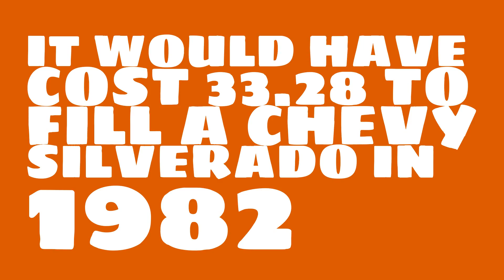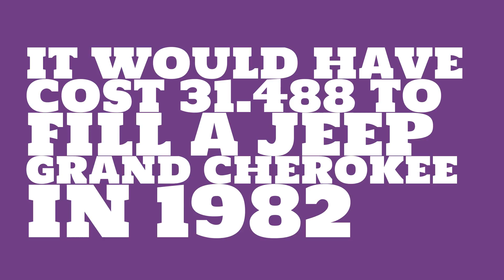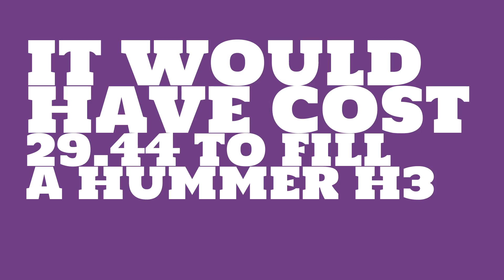How much would it have cost to fill a Honda CRV in 1982?